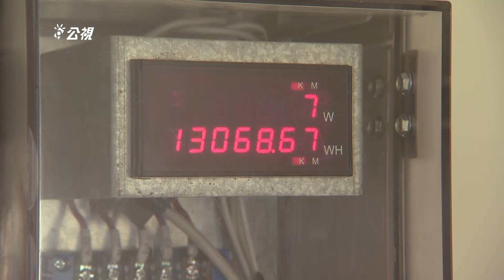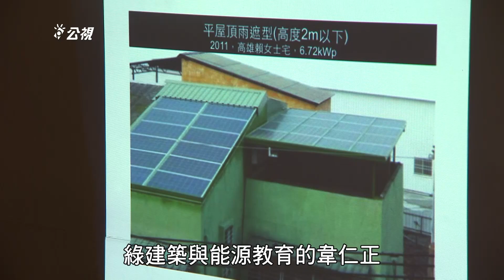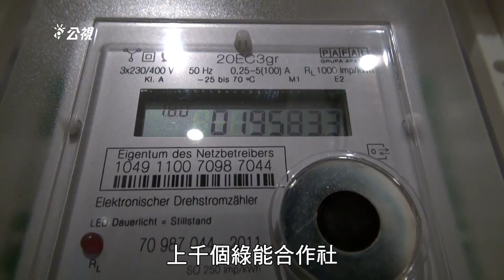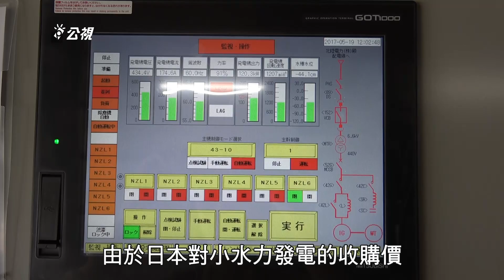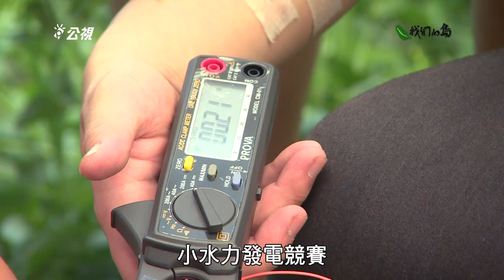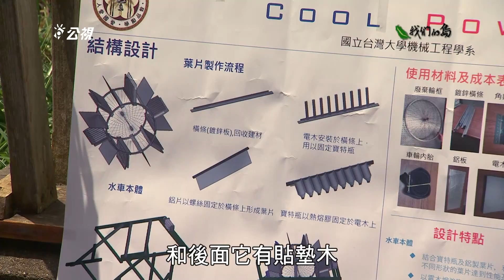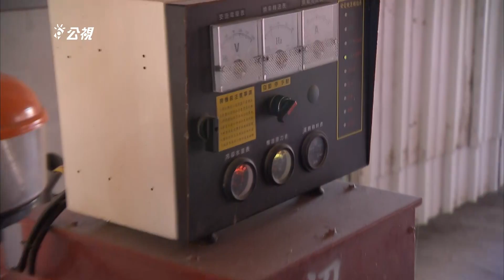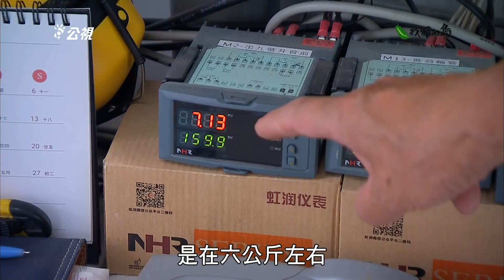【能源轉型】能源台灣-啟動轉型之路《II》｜公民電廠能否成為趨勢？(我們的島 916集 2017-07-24)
能源轉型是全球關注的議題。台灣，一個欠缺能源的島嶼，卻有著豐富的陽光、風力、地熱、水力等再生能源，這些能不能點亮台灣的未來？